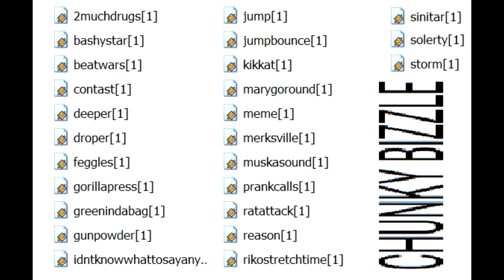Chunky Bizzle - Merksville (2004)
Check out @idiolatry on instagram for daily reminders of _THE HALCYON DAYS OF GRIME_ etc